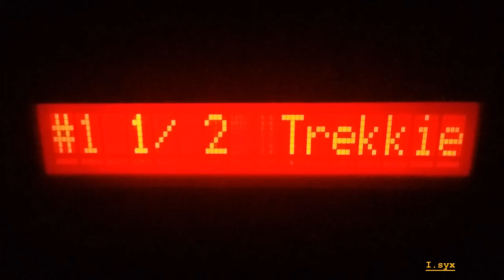CCsyx DEE-EHO 17syx Esyx Isyx EPI-ETU MOR-ORC Csyx Part 12 FB-01 Research Sounds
Gilbert does it again. I'm going through these all, even the last bit.  Every tone is played through from the files. YAMAHA FB-01 RESEARCH MANIA.